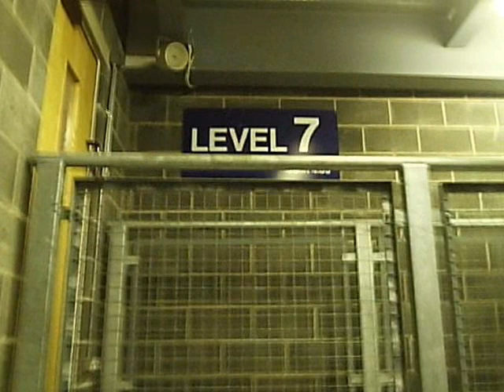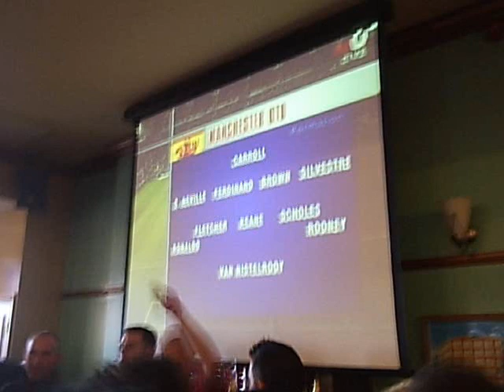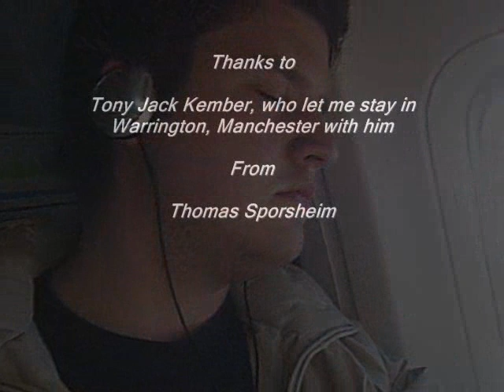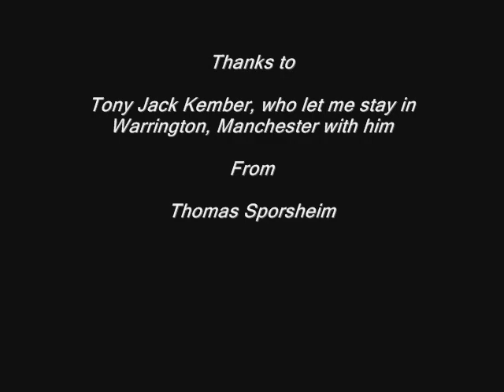My Manchester Trip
This is a picture video of my trip to Manchester to visit my good friend Tony Kember. I had the best time I can remember. This was the times when John Obi Mikel was ready for United, but was taken from us by Chelski, but the most important thing was the Glazer takeover of United. Terrible! Anyway, enjoy a journey through Manchester, from a fan's point of view!